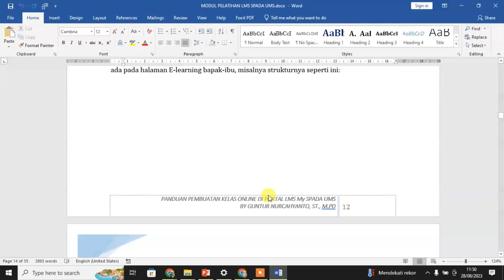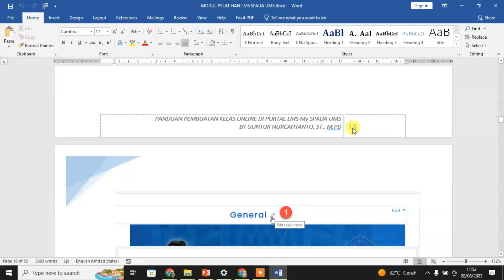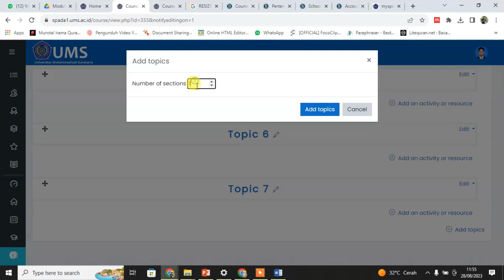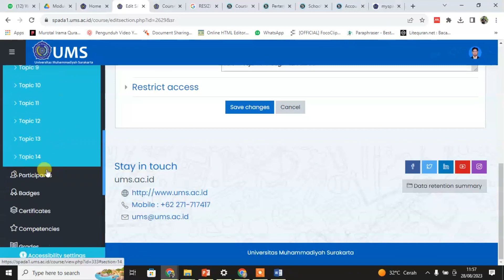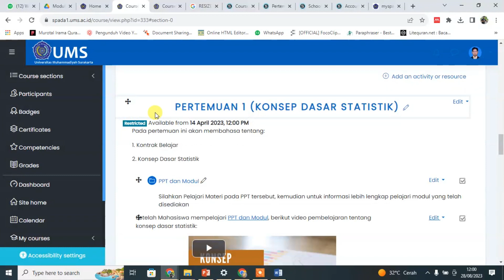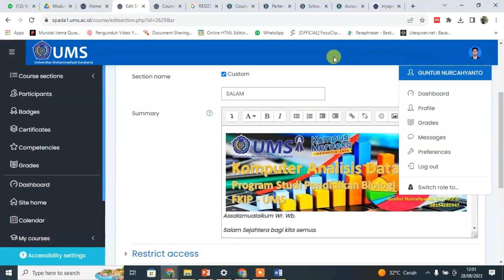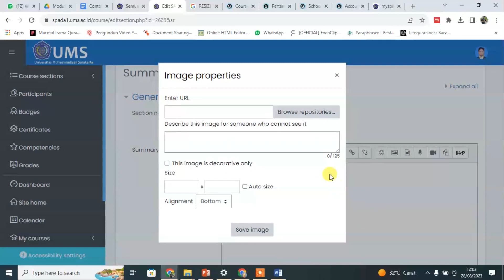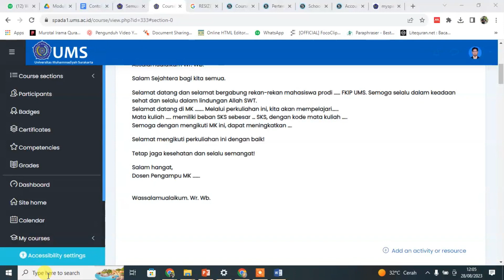3. Mengatur Section Course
Best Practice Pemanfaatan LMS SPADA UMS